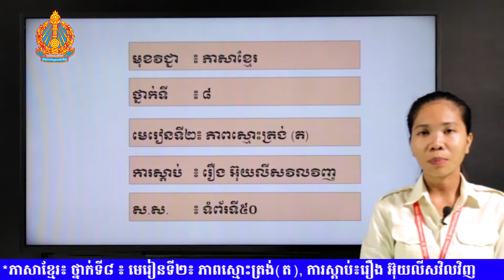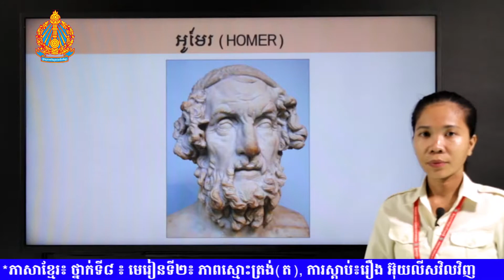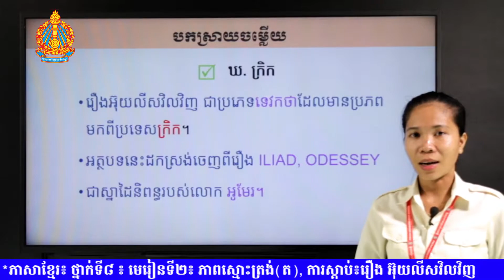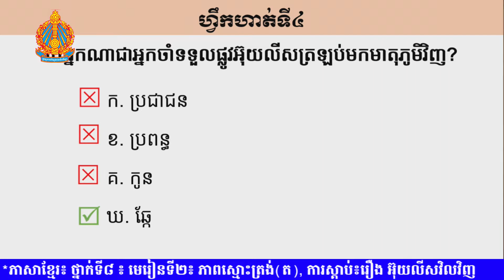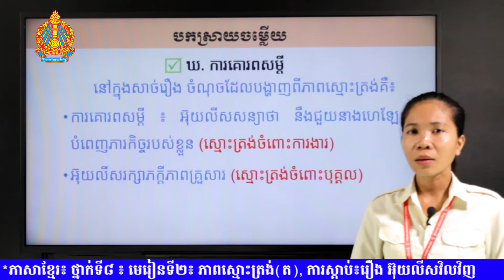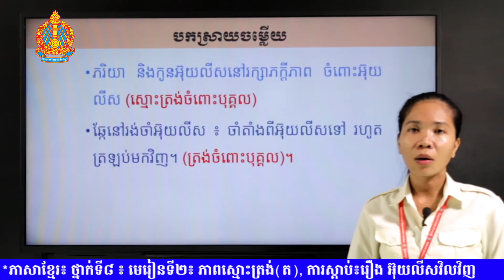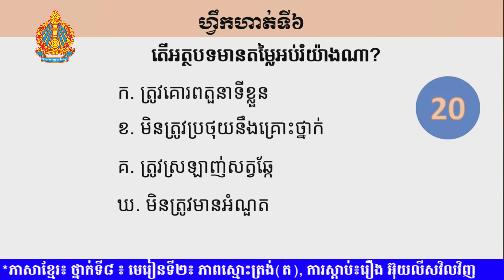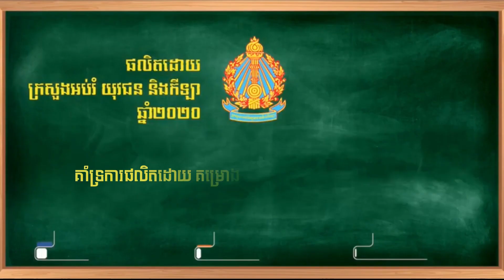K8KHEP11 11 ភាសាខ្មែរ៖ ថ្នាក់ទី៨ ៖ មេរៀនទី២៖ ភាពស្មោះត្រង់ត, ការស្តាប់៖រឿង អ៊ុយលីសវិលវិញ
មុខវិជ្ជា៖ ភាសាខ្មែរយា
ថ្នាក់ទី៖ ៨
 មេរៀនទី២៖ ភាពស្មោះត្រង់(ត), ការស្តាប់៖រឿង អ៊ុយលីសវិលវិញ